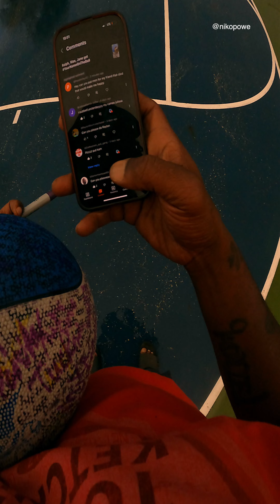How to get YourNameOnTheBall & Names On The BALL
Speaking Out Of Love